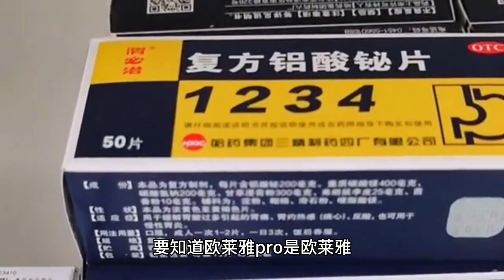Double Happiness Linmen Xiao Zhan "Shooting the Condor" 2023 key recommendation I upgrade L'Oreal pr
The official start of the Huabiao Award, the circle of artists have gone to participate, but this does not include Xiao Zhan, because he is in Huairou to participate in the "Legend of the Shooting Diao heroes of the great man" training, is practicing their "Dragon Slamming" it!

However, after the start of the Huabiao Award, we were surprised to find that although Xiao Zhan himself did not go, but his work did go! The Chinese watch award announced that "The Legend of the Eagle Shooting Hero" is a 2023 key slot recommendation, not just a pure martial arts film, it is recognized by the mainstream industry!

In fact, it is not difficult to see from here how good Xiao Zhan's vision in choosing this work really is! In this news just came out, there are many black people are singing the praises of Xiao Zhan, after all, the decline of martial arts drama, to put it bluntly, is no longer in demand, Jin Yong's works were remade too many times, they think people for a new Guo Jing and will not be interested!

However, a generation will have a generation of Guo Jing, Xiao Zhan and Xu Ke's cooperation is not only accepted and expected by everyone, and this work is only the official announcement has not yet started to get the recommendation of the Huabiao Award, becoming the key recommendation of 2023! So, when both the public and the official have expressed great expectations for this work, who can still think that this work will really die out from other movies?

This side of Xiao Zhan that has not yet started filming works to go to the China Watch Award, not to mention this side of Xiao Zhan's business endorsement that is once again upgraded, that is really a double happiness!

Now Xiao Zhan has been upgraded to become the global spokesman for L'Oreal pro, compared to the previous identity of the simple spokesman that is on a new level! We know that L'Oreal pro is a high-end salon hairdressing brand of the L'Oreal Group, its international status is not a vain name, this "global endorsement" is not a trace of water, not other brands confined to one place must be given a "global" name! It's not something that can be compared to other brands that are limited to one place and have to give a "global" name!

The contract between Xiao Zhan and L'Oreal Pro has been completed for one year, generally at this point in time, fans will pay attention to Xiao Zhan and the brands whether the contract is not renewed or continue to renew, after all, this point determines the future purchase behavior of fans! But what everyone didn't expect was that Xiao Zhan's contract with L'Oreal Pro was upgraded, and he was no longer the spokesperson but the global spokesperson, or the day after Xiao Zhan's "The Legend of the Shooting Hero" was recommended by the Huabiao Awards, who wouldn't be thrilled to see such joy!

While the business resources of many artists in the entertainment industry are gradually decreasing, Xiao Zhan's endorsements are growing in a spurt, not only in quantity but also in quality! Xiao Zhan's endorsement is not flashy, and no one else has heard of the product, even if Xiao Zhan needs to pull the product awareness, it must be a new product launched under a major brand, to promote Xiao Zhan's fame, there is no mere cutting fan leeks! International there are several high luxury, to meet the shopping needs of their own Aolon, but also a lot of home goodies, from paper towels to alcoholic beverages, to meet the needs of ordinary fans of life! It can be said that one day Xiao war ground endorsement I'm afraid will fill every aspect of the fan's home!

So, we just need to look forward to the early completion of the training of Xiao Zhan into the group filming, after all, the future of the "Legend of the Shooting Diao heroes of the great man" publicity is not to worry about, and fans do not need to worry about Xiao Zhan business, after all, he is already very cow!